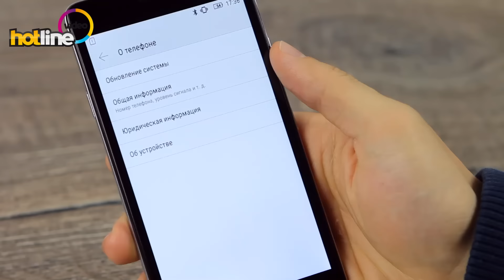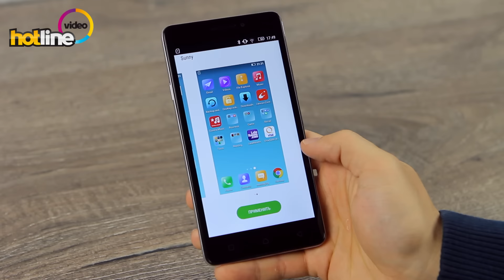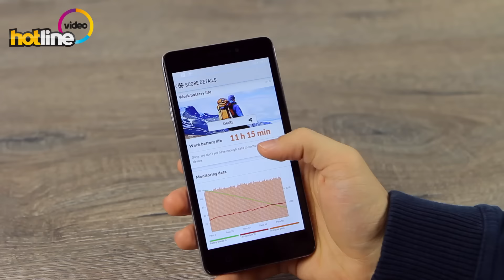Lenovo Vibe P1m – обзор смартфона-долгожителя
Перед нами потенциальный хит. Lenovo Vibe P1m неплохо оснащен, его начинки будет достаточно для практически любых современных задач. Разумеется, смартфон не идеален, но со своими обязанностями он справляется на «отлично». Если вы не играете в игры, редко фотографируете, но вам нужен долгоиграющий коммуникатор, в автономности и стабильности работы которого можно не сомневаться – посмотрите на гостя сегодняшнего обзора.